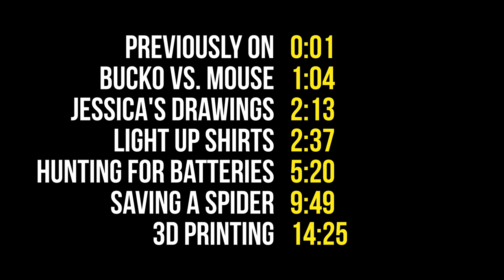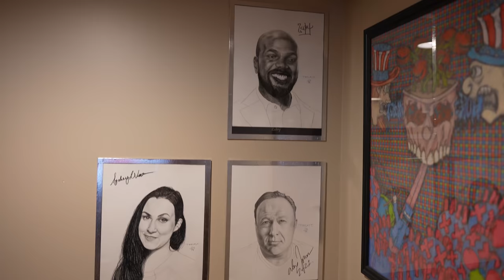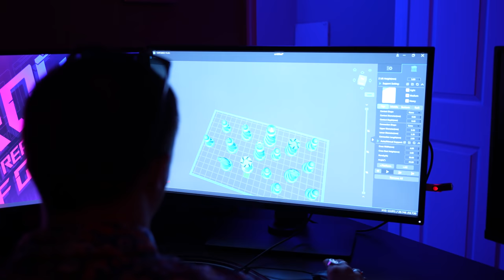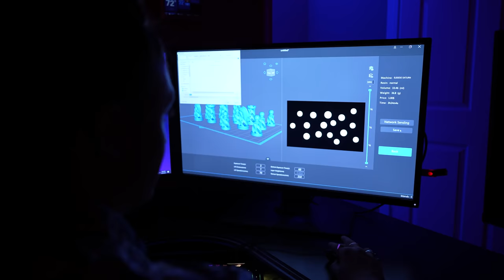Wolf Spider Causes HYSTERIA At The Cast Castle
Never before captured, Bucko was seen facing off with his greatest opponent to date: a field mouse. Meanwhile, Britne attempts to resurrect a lightless sound sensitive shirt while Andreas saves an innocent spider that was crushed by Miracle.

CONTENTS:
0:00 Previously on
1:04 Bucko VS. Mouse
2:13 Jessica's Drawings
2:37 Music Sensing Shirts
5:20 Hunting For Batteries
9:49 Saving A Spider
14:25 3D Printing